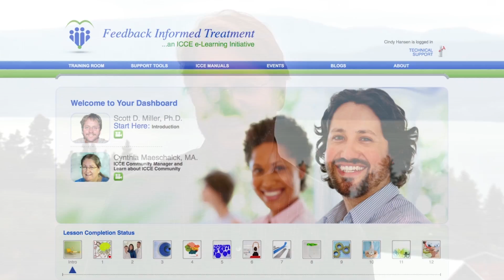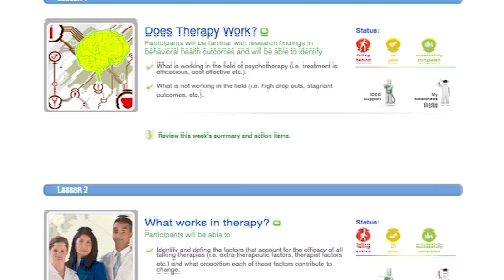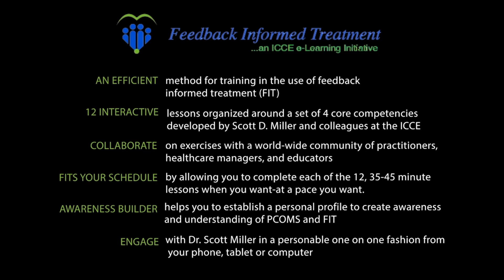ICCE E-Learning Trailer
MyOutcomes and ICCE have teamed up to bring you the ICCE E-Learning platform. This award-winning team has pioneered the use of intuitive multimedia technology for e-learning, Web 2.0 social groups, and online tools in order to deliver this interactive online learning platform.